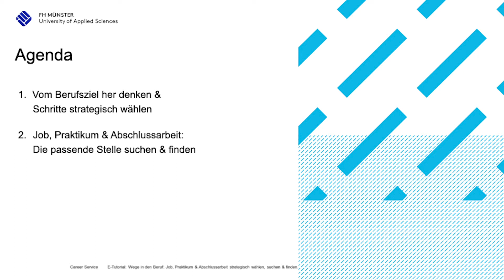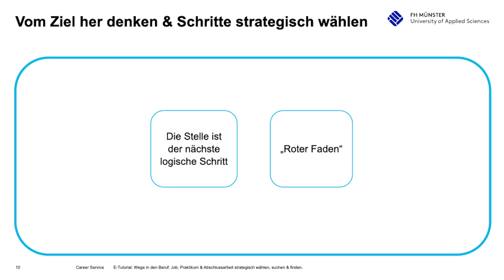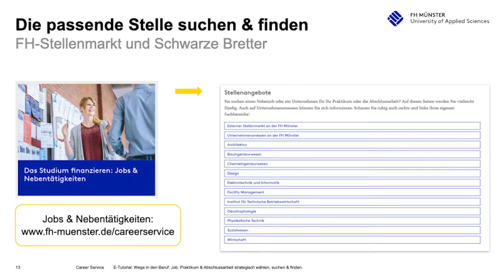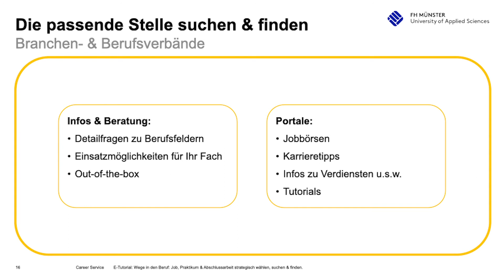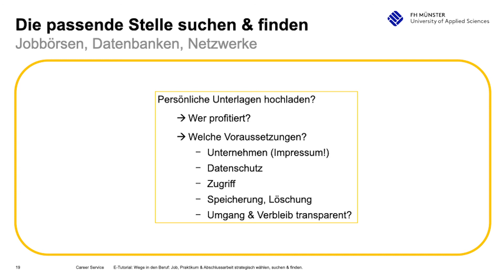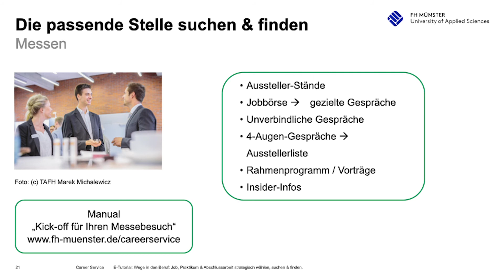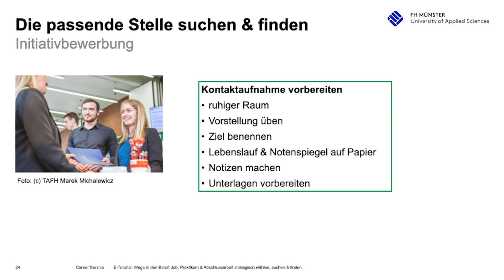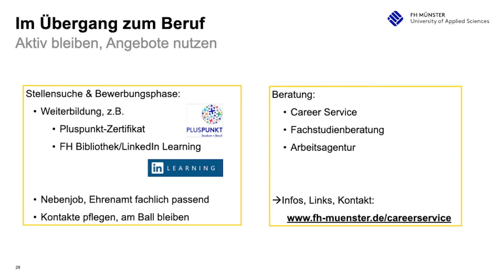Wege in den Beruf: Stellensuche Career Service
Dies ist Teil 1 der Reihe „Wege in den Beruf“ aus dem Career Service der FH Münster.
Der erste Teil zeigt Ihnen, wie Sie vom Berufsziel her denken können und die nächsten Schritte zu Ihrem Ziel hin strategisch wählen. Beides wird Ihnen nützlich sein in der Stellensuche und später auch in einer Bewerbung. Dann geht es darum, wie Sie für Ihren Job, Ihr Praktikum oder Ihre Abschlussarbeit eine passende Stelle suchen und finden. Denn dann bauen Sie Ihren Weg zum Beruf selbst auf.